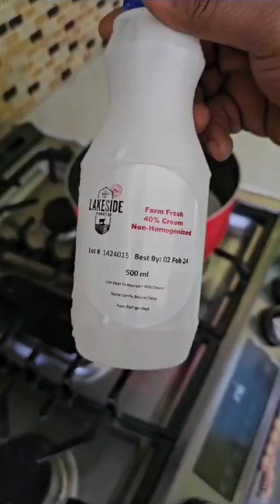Restaurant style pasta cooking recipe/ how to make/Creamy& Cheesy white sauce pasta/ tasty 😋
# Canada lo Chef 👨‍🍳 cooking pasta
# Restaurant style pasta cooking
# Chef cooking 👩‍🍳 🍳 😋 👌
# Tasty pasta 😋 😍
# Video completely looking comment me